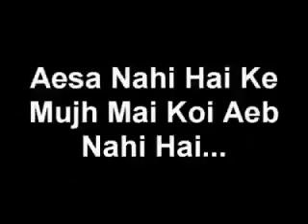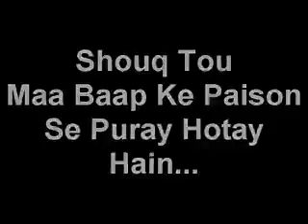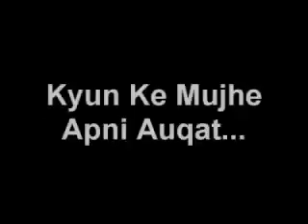best nice poetry